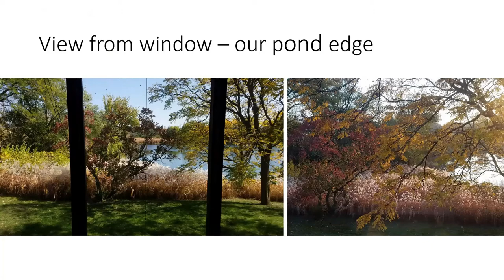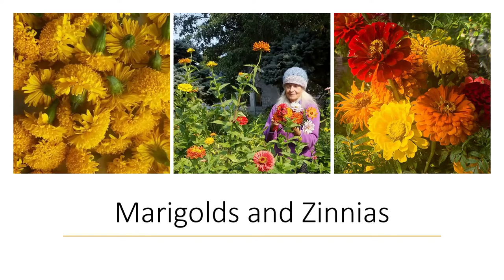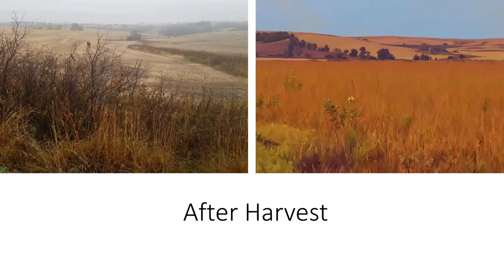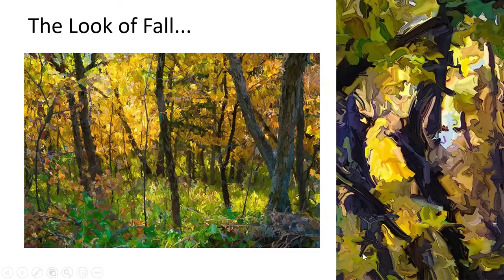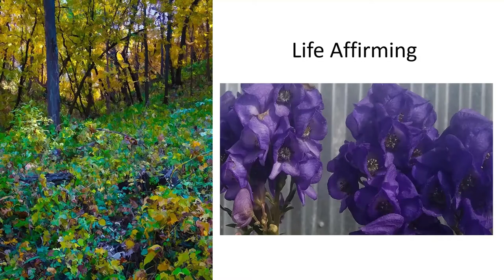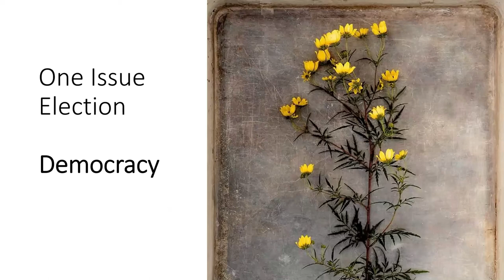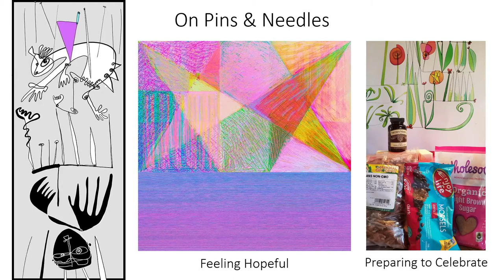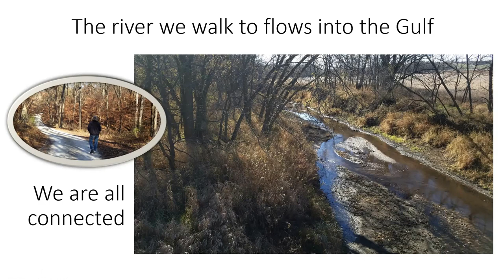Beyond Words – Art by Karen and Bill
UUCTS members and professional artists Karen Strohbeen and Bill Luchsinger share a collection of original art and photography that capture the emotions we’ve all experienced during the fall of 2020. View their stunning work and hear the reactions and conversation during their presentation in the UUCTS Coffee Hour on November 15th 2020.